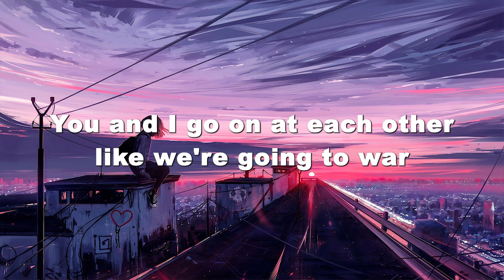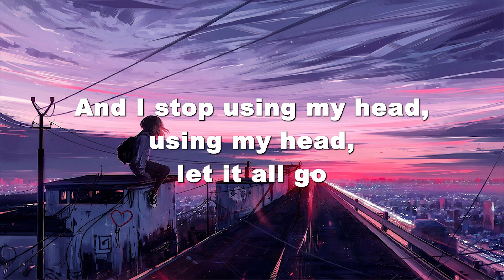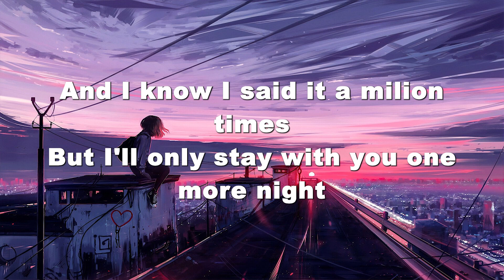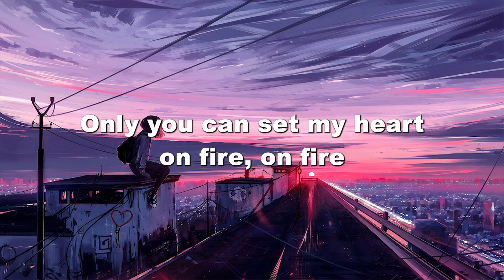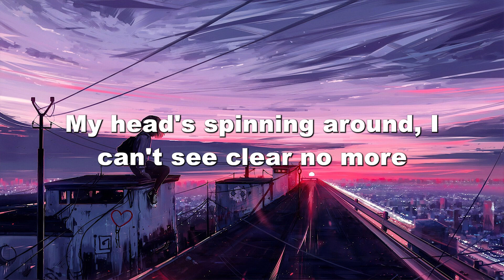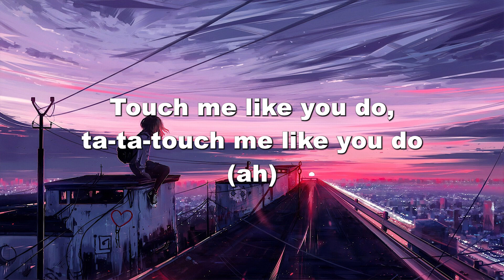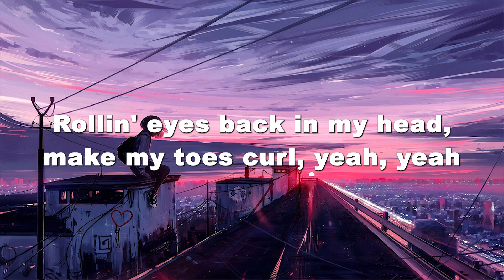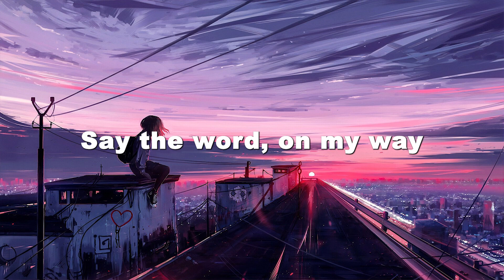One More Night - Maroon 5 ( Lyrics ) | Lewis Capaldi, Ed Sheeran, Dua Lipa, ...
🎶Lyrics:

You and I go hard
At each other like we're going to war
You and I go rough
We keep throwing things and slamming the doors
You and I get so damn dysfunctional we stop keeping score
You and I get sick
Yeah, I know that we can't do this no more, yeah
But baby, there you go again, there you go again making me love you
Yeah, I stopped using my head, using my head
Try to tell you, "No"
But my body keeps on telling you, "Yes"
Try to tell you, "Stop"
But your lipstick got me so out of breath
I'll be waking up
In the morning probably hating myself
And I'll be waking up
Feeling satisfied, but guilty as hell, yeah
(Making me you love you)
Let it all go (let it all go)
(Like a tattoo, yeah)
And now I'm feeling stupid, feeling stupid crawling back to you (ah)
So I cross my heart, and I hope to die (yeah)
That I'll only stay with you one more night (oh-oh-oh)
And I know, I've said it a million times (yeah)
But I'll only stay with you one more night (yeah)
Oh, yeah
Oh, yeah-yeah-yeah
Got you stuck on my body, on my body like a tattoo, yeah-yeah-yeah, yeah
So I cross my heart, and I hope to die (oh-oh, oh-oh)
That I'll only stay with you one more night (oh, oh-oh oh)
And I know I've said it a million times (oh, I've said it a million times)
So I cross my heart and I hope to die (yeah, yeah)
That I'll only stay with you one more night (yeah, yeah)
And I know, I've said it a million times (yeah, yeah)
But I'll only stay with you one more night (yeah, yeah)
(I don't know, whatever)